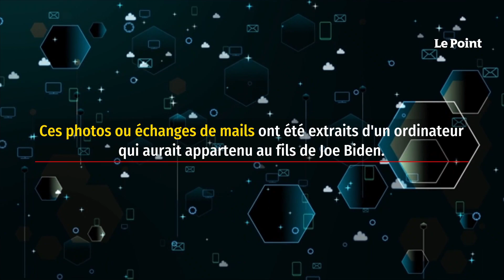Hunter Biden, fils de Joe Biden, empêtré dans un scandale sexuel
Prostitution, drogue, dettes... Les éléments dévoilés dimanche par le Daily Mail sont accablants pour Hunter Biden. Ces photos ou échanges de mails ont été extraits d'un ordinateur qui aurait appartenu au fils de Joe Biden. Le journal britannique l'a fait authentifier par plusieurs experts. On peut notamment y voir des photos de Hunter Biden nu, dont une sur laquelle il se trouve dans un lit avec deux femmes ou encore ce qui ressemble à du crack sur une balance.